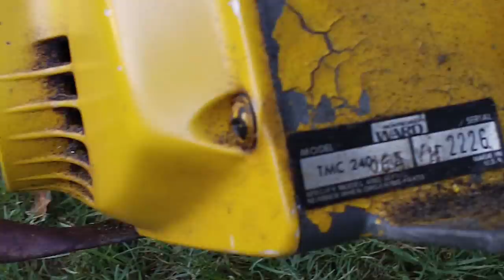Montgomery ward 10 inch chainsaw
this thing is sweet!